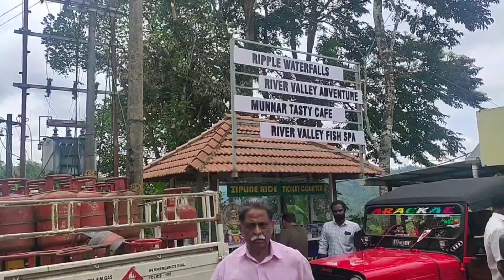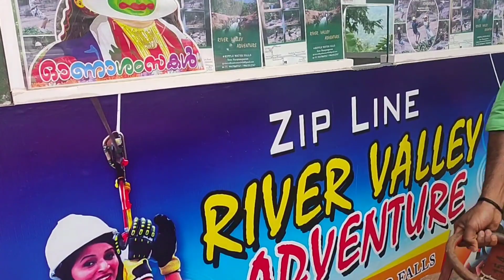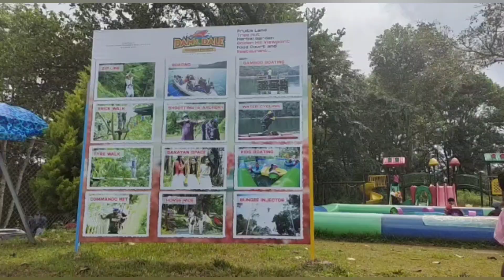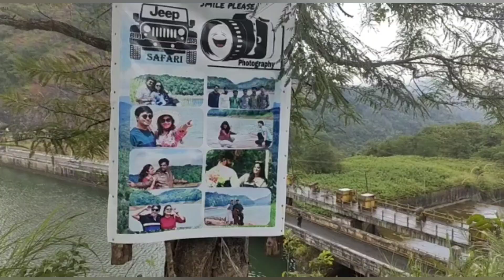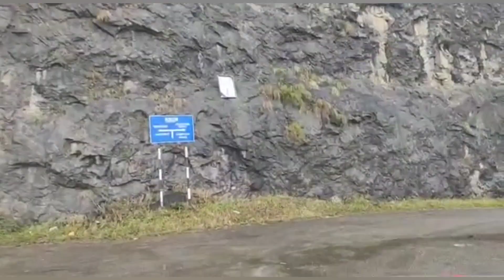munnar kunchithanny ripplewatterfall chathurangapara ponmudi Hangingbridge kallarkutty idukki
2 day trip in and around munnar

munnar kunchithanni ripplewatterfall chathurangapara ponmudi dam Hanging bridge ponmudi kallarkutty dam